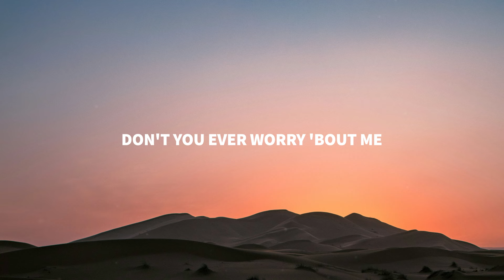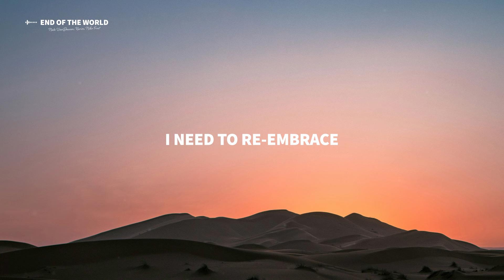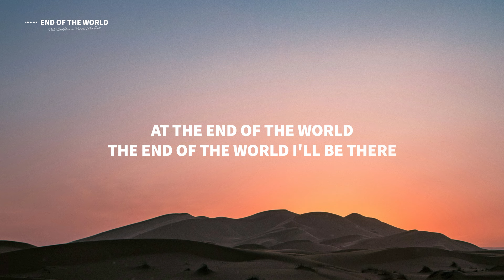Nate VanDeusen, Karim, Niko Frost - End of The World (Lyrics)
⬇️ Download / Stream "Nate VanDeusen, Karim, Niko Frost - End of The World"

Lyrics for "Nate VanDeusen, Karim, Niko Frost - End of The World"

Bring me flowers
Bring me peace
Don't you ever worry 'bout me
Say goodbye in candlelight
Don't be sad, I will be fine

All I can say, say, say, say, say
I need to re-embrace
All the love I used to have
The fire that invigorates
I'm gonna go
To the end of the world
The end of the world
I'm gonna go
Meet me there
At the end of the world
The end of the world I'll be there

Wish I could explain it well
But it is too complicated
Only words can never tell
They make it feel understated

I'm gonna go
I'm gonna go
Meet me there
I'm gonna go
I'm gonna go
Meet me there
I'm gonna go
I'm gonna go
Meet me there
I'm gonna go